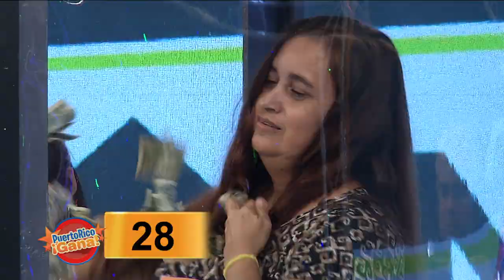Puerto Rico Gana - 10–28-2019- #1